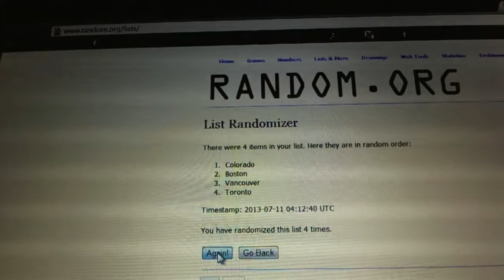C&C #2158 Multi Randoms